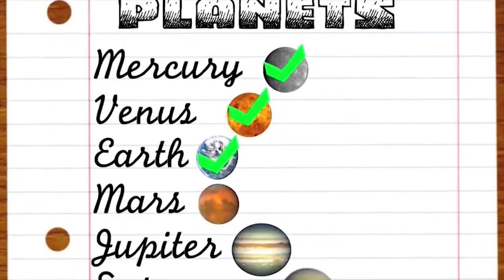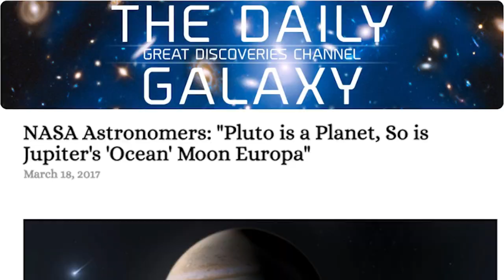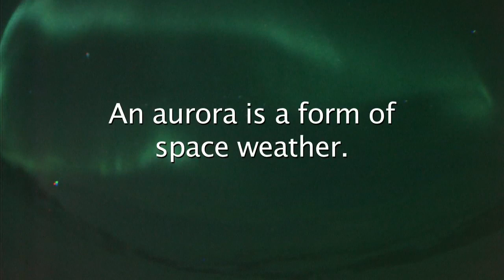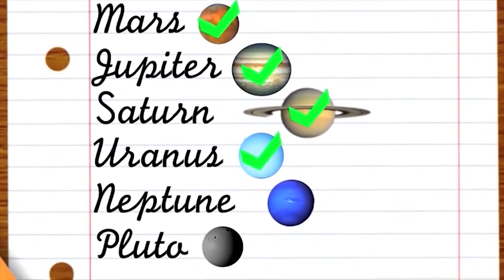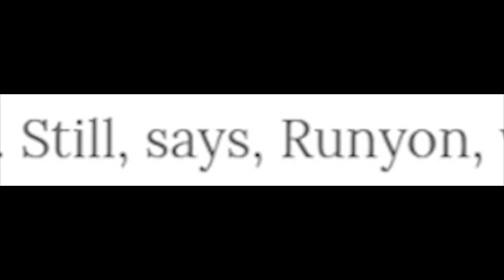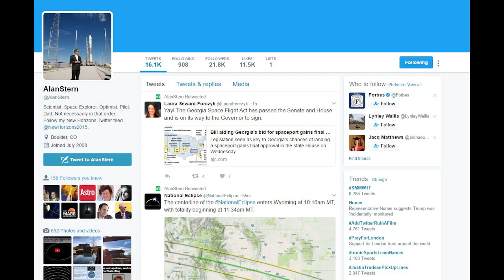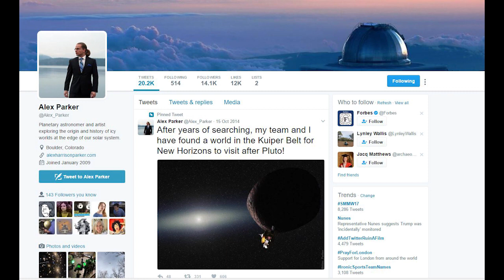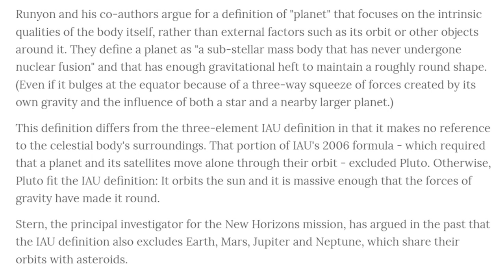NASA* says Pluto is a Planet. The Moon is a Planet. Europa is a Planet.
At a Major Astronomer conference some NASA scientists are ready to present a new definition of Planets which would include Pluto, the Moon and a whole host of other iau non-planets.

That's exciting, right?

T

NASA Astronomers: "Pluto is a Planet, So is Jupiter's 'Ocean' Moon Europa"

Johns Hopkins University scientist Kirby Runyon wants to make one thing clear: Regardless of what one prestigious scientific organization says to the contrary, Pluto is a planet. So, he says, is Europa, commonly known as a moon of Jupiter, and so is the Earth's moon, and so are more than 100 other celestial bodies in our solar system that are denied this status under the prevailing definition of "planet."

The definition approved by the International Astronomical Union in 2006 demoted Pluto to "non-planet," thus dropping the consensus number of planets in our solar system from nine to eight. The change - a subject of much scientific debate at the time and since - made no sense, says Runyon, lead author of a short paper making the pro-Pluto argument that will be presented next week at a scientific conference in Texas.
Icy, rocky Pluto had been the smallest of the nine planets, its diameter under three-quarters that of the moon and nearly a fifth of Earth. Still, says, Runyon, who is finishing his doctorate this spring in the Department of Earth and Planetary Sciences, Pluto "has everything going on on its surface that you associate with a planet. ... There's nothing non-planet about it."

Runyon, whose doctoral dissertation focuses on changing landscapes on the moon and Mars, led a group of six authors from five institutions in drafting a proposed new definition of "planet," and a justification for that definition. Both will be presented at the Lunar and Planetary Science Conference's poster session. The poster will be on view for a full day on March 21 at the conference sponsored by the Lunar and Planetary Institute, and Runyon will be on hand for at least three hours to answer questions about it.

The other authors are S. Alan Stern and Kelsi Singer of the Southwest Research Institute in Boulder, Colorado; Tod Lauer of the National Optical Astronomy Observatory in Tucson, Arizona; Will Grundy of the Lowell Observatory in Flagstaff, Arizona; Michael Summers of George Mason University in Fairfax, Virginia. All the authors are science team members on the New Horizons mission to Pluto, operated for NASA by the Johns Hopkins University Applied Physics Laboratory. In the summer of 2015, the New Horizons spacecraft became the first to fly by Pluto, some 4.67 billion miles from Earth, passing within 8,000 miles and sending back the first close-up images ever made of Pluto.

Runyon and his co-authors argue for a definition of "planet" that focuses on the intrinsic qualities of the body itself, rather than external factors such as its orbit or other objects around it. They define a planet as "a sub-stellar mass body that has never undergone nuclear fusion" and that has enough gravitational heft to maintain a roughly round shape. (Even if it bulges at the equator because of a three-way squeeze of forces created by its own gravity and the influence of both a star and a nearby larger planet.)

This definition differs from the three-element IAU definition in that it makes no reference to the celestial body's surroundings. That portion of IAU's 2006 formula - which required that a planet and its satellites move alone through their orbit - excluded Pluto. Otherwise, Pluto fit the IAU definition: It orbits the sun and it is massive enough that the forces of gravity have made it round.

Stern, the principal investigator for the New Horizons mission, has argued in the past that the IAU definition also excludes Earth, Mars, Jupiter and Neptune, which share their orbits with asteroids.

The proposed new geophysical definition omits stars, black holes, asteroids and meteorites, but includes much of everything else in our solar system. It would expand the number of planets from eight to approximately 110.

That expansion is part of the appeal of the new definition, Runyon says. He says he would like to see the public more engaged in solar system exploration. As the very word "planet" seems to carry a "psychological weight," he figures that more planets could encourage that public interest.

The new definition, which does not require approval from a central governing body, is also more useful to planetary scientists.